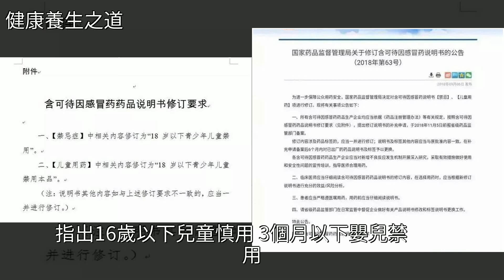18歲以下禁用！複方甘草合劑、強力枇杷露……別再給孩子吃了，[健康養生之道]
18歲以下禁用！複方甘草合劑、強力枇杷露……別再給孩子吃了 [健康養生之道]藥品,甘草,呼吸道疾病,哮喘,支氣管炎18歲以下禁用！複方甘草合劑、強力枇杷露……別再給孩子吃了 [健康養生之道]藥品 甘草 呼吸道疾病 哮喘 支氣管炎